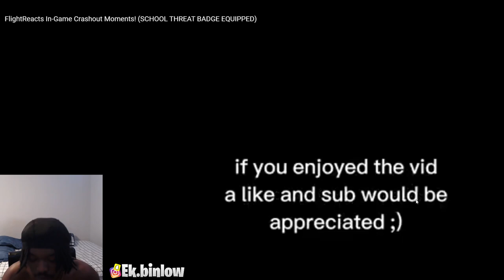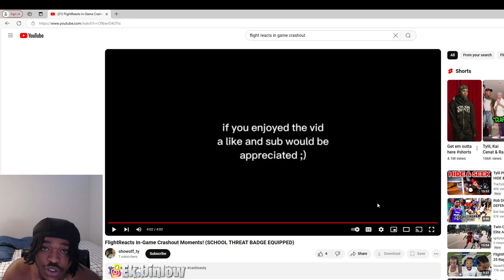EK REACTS To FlightReacts In-Game Crashout Moments! | BRO CRASH OUT BADGE ON HOF!!!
media right here 👇🏽